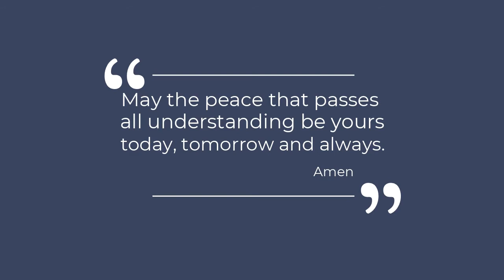Stones Stand Strong and See Joshua 4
Sunday Morning Sermon with Pastor Brad Viken